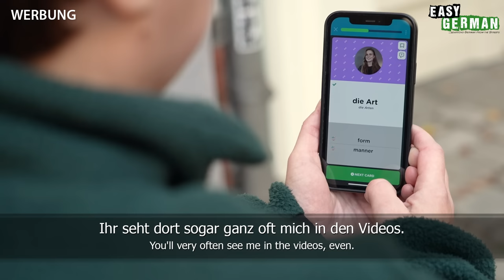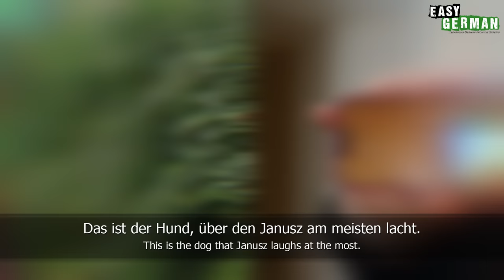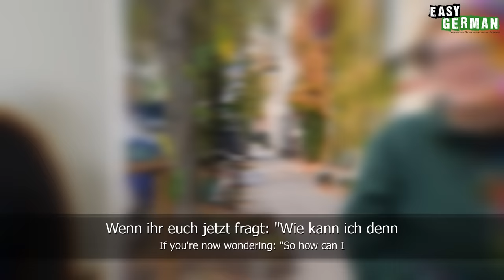How to Build Longer German Sentences with Relative Clauses | Super Easy German 214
This is an episode that we hope will help you! That's right, this is about relative clauses. These are subordinate clauses that you can use to describe a noun in more detail. Actually, they are not that complicated, but the cases in German (nominative, accusative...) play an important role here. So that you don't get confused, Cari will explain to you today how to form correct relative clauses.

Das hier ist eine Episode, die euch hoffentlich hilft! Richtig, es geht hier um Relativsätze. Das sind Nebensätze, mit denen ihr ein Substantiv genauer beschreiben könnt. Eigentlich sind die gar nicht so kompliziert, aber die Fälle im Deutschen (Nominativ, Akkusativ…) spielen hier eine wichtige Rolle. Damit ihr nicht durcheinander kommt, erklärt euch Cari heute mal von Grund auf, wie ihr korrekte Relativsätze bildet.
PRODUCED BY:
Hosts of this episode: Janusz Hamerski/Carina Schmid
Camera & Edit: Chris Thornberry
Translation: Ben Eve